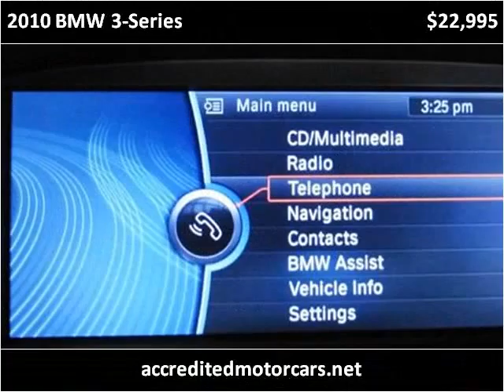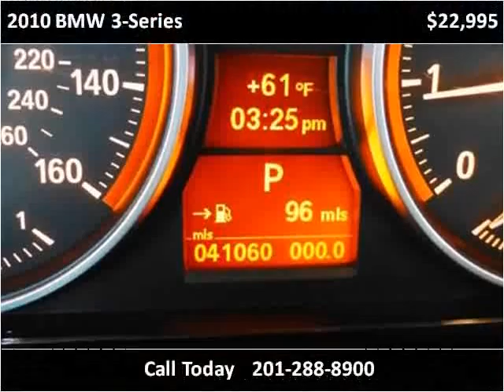2010 BMW 3-Series Used Cars Little Ferry NJ